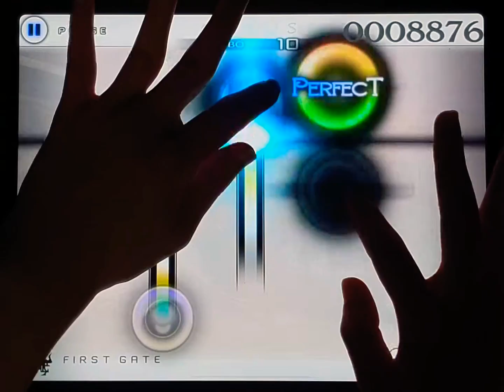[cytus] First Gate ~ OVERDRIVE ~ (HARD 9) TP100